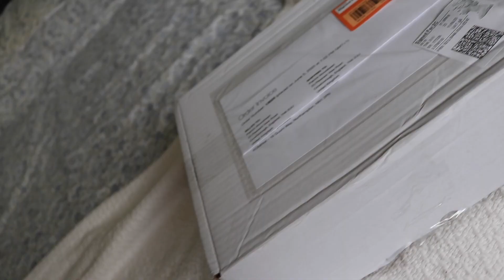Full Day Of Dieting On A Rest Day | 13 Days Out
13 days until I can eat cake